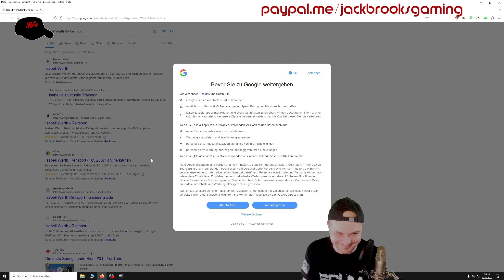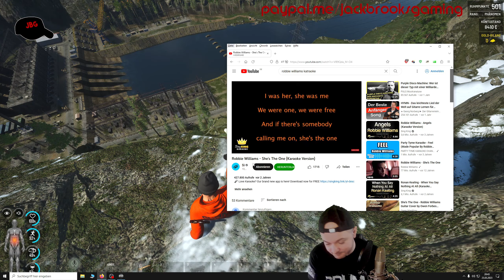SCUM | Moppi - Von Fall zu Fall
Spenden bis zum 31.03. und ein Basecap gewinnen oder (Anschrift nicht vergessen!) Moppi versucht sich heute mit einem Motorrad...aber Scum hat seine eigenen Regeln, betreffend Schwerkraft und Physik.
Musik Motorradszene: @ScottBuckley